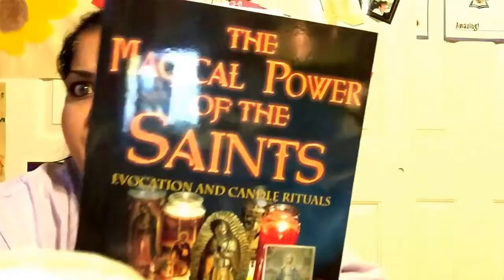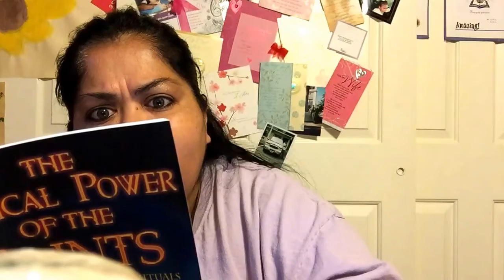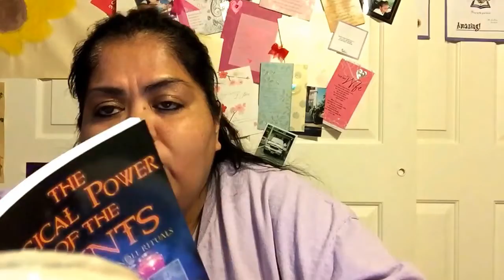Witchy Book Review